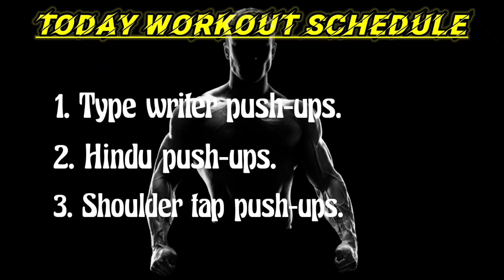Typewriter push-ups and Hindu push-ups & shoulder tap push-ups |home workout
Hello, everyone
           आप सभी का mkm fitness official channel                   में आप सभी का स्वागत है
 workout today- push-ups variation

  Owner-martain & devid & harry
Editer- Gururaj and Martain
Director-Harry
Camera man- Gautam & Mohit
Support-Raj bhai and gajendra bhai

my fourth video link